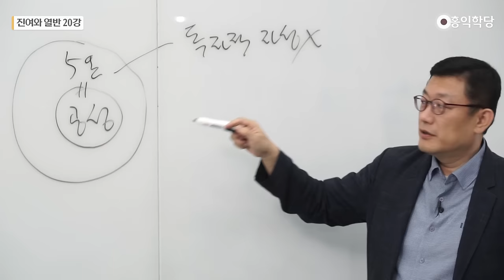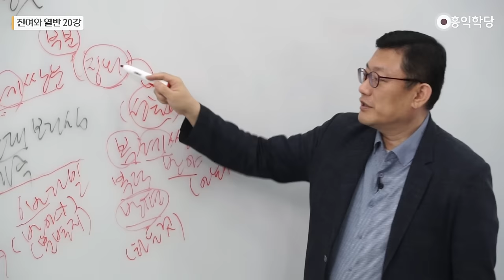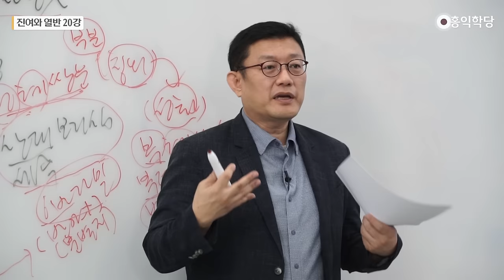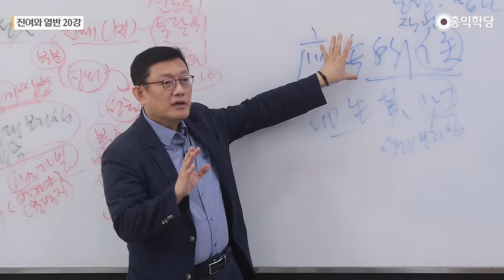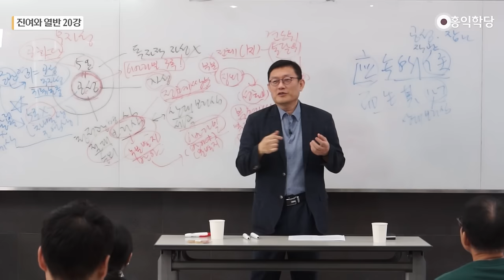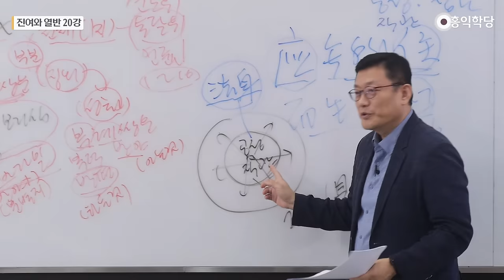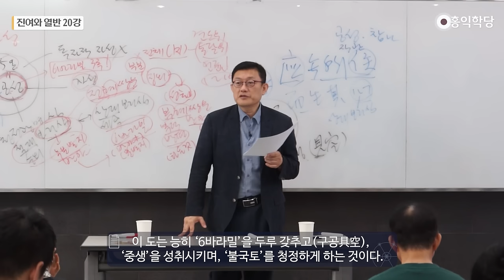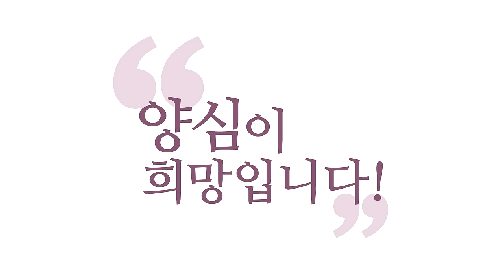[홍익학당] 진여와 열반 20강 - 2만5천송 반야경 2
20230923 견성콘서트

00:00 반야경의 핵심
03:21 반야방편 쌍운
11:17 1지보살(通達位)
18:08 공성의 체험
21:08 초발심 보살의 조건
23:34 육바라밀의 의미
26:44 참나의 청정함
30:40 소승식 해법
32:50 오온의 공함